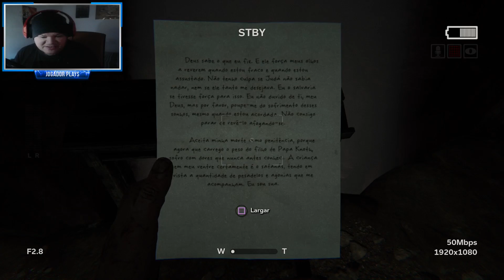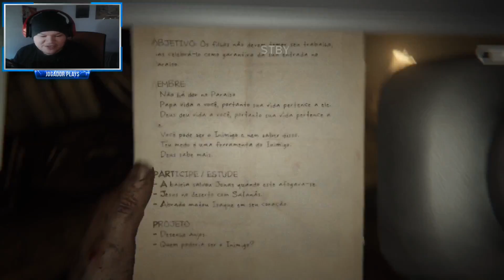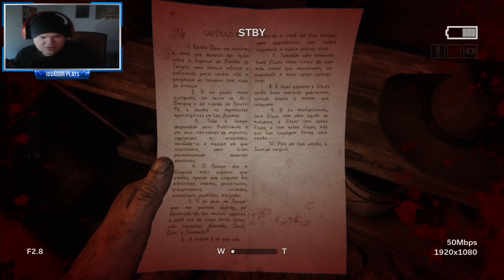OUTLAST 2 - MALDITA BRUXA! #4 (Português PT-BR!)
Gamers. Mais uma vez a Bruxa Maldita quer um pouco da minha Carne e não me larga em Outlast 2, venham assistir eu a borrar-me todo de medo.
Gamers. Once again the Wicked Witch wants some of my Flesh and does not leave me in Outlast 2, watch me Shit myself.

• • A Minha Rede / My Network • •